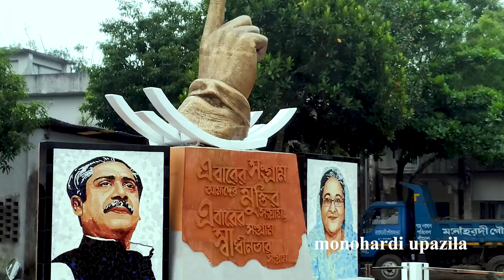Monohardi Upazila | মনোহরদী উপজেলা | Introduction Video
Monohardi Upazila Introduction Video
মনোহরদী উপজেলা